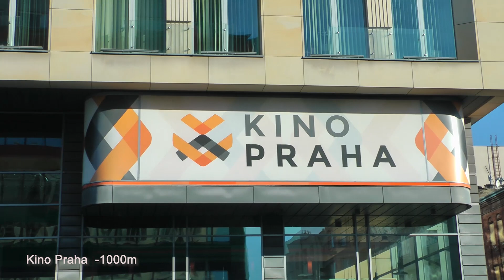BJM Targowa 10